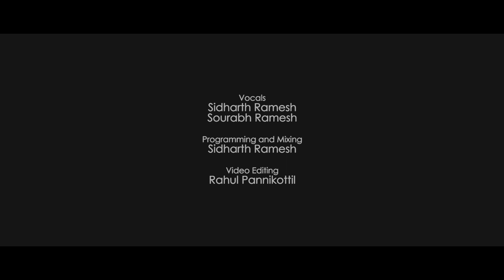Khwaaja Mere Khwaaja Unplugged | Sidharth Ramesh | AR Rahman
An unplugged cover of the classic Sufi composition by AR Rahman.
Pulling in my brother Sourabh Ramesh for backing vocals.
Video editing as usual by Rahul Pannikottil. ♥️